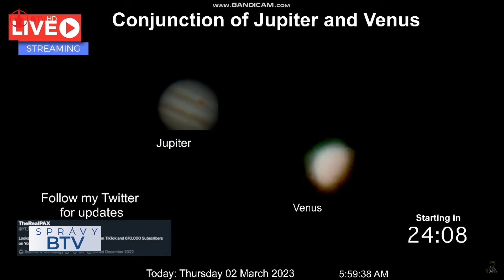O nebeský úkaz sa postarali Venuša a Jupiter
Nočná obloha ponúka rôzne zaujímavé nebeské úkazy. Jedným z takýchto úkazov je priblíženie dvoch astronomických objektov Venuše a Jupitera, ku ktorému došlo na prelome februára a marca. Najbližšie k sebe ich uvidíte v prvých marcových dňoch.

kamera: Milan Marcinov ml., Jana Knapíková